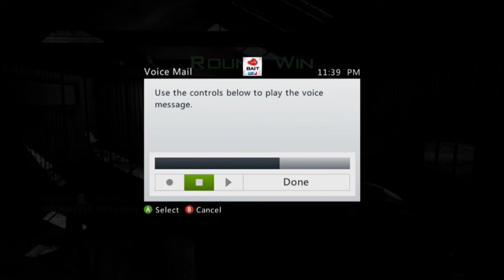Doubles Dispute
Kids lose!